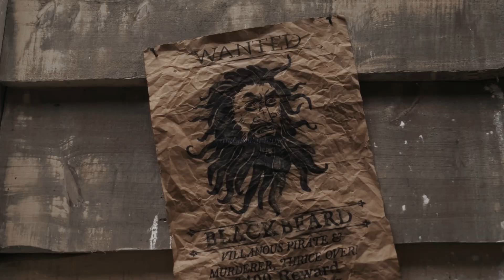Our Flag Means Death x Moon by Renne Rap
Gentlebeard and Rene Rep just felt right!